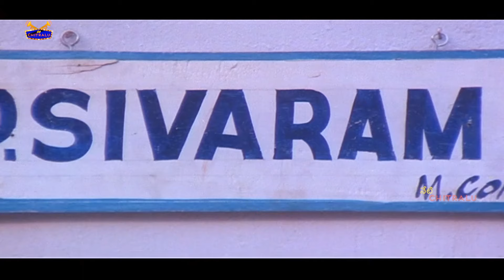నడ్డి రోడ్డు లో కూతురి పరువు మీరే తీస్తున్నారు | Prakash Raj Movies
Watch And Enjoy  నడ్డి రోడ్డు లో కూతురి పరువు మీరే తీస్తున్నారు  | Prakash Raj Movies | @netichitralu